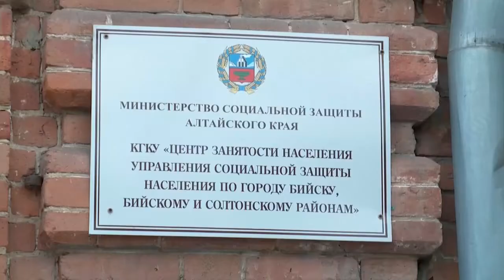Зарплаты растут, а массовых сокращений нет (Будни, 04.08.20г., Бийское телевидение)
Зарплаты растут, а массовых сокращений нет. Такая ситуация сложилась на рынке труда в регионе, по мнению краевых чиновников. И пандемия якобы никак не отразилась на доходах жителей Алтайского края и в частности бийчан.